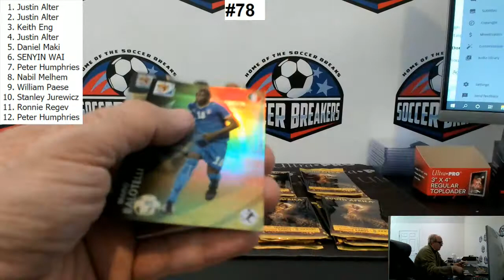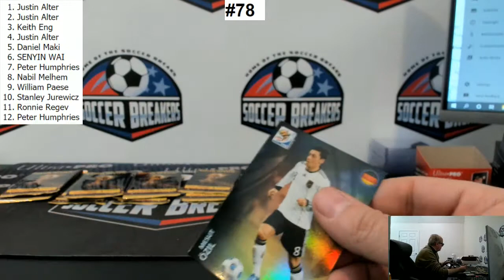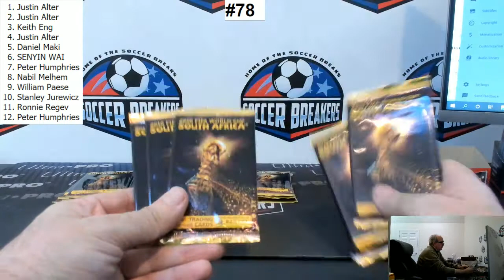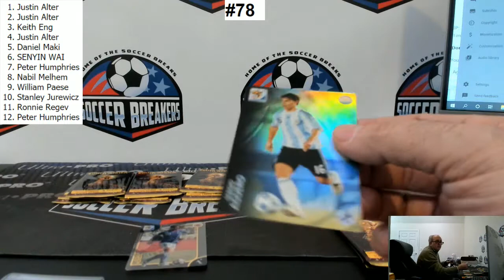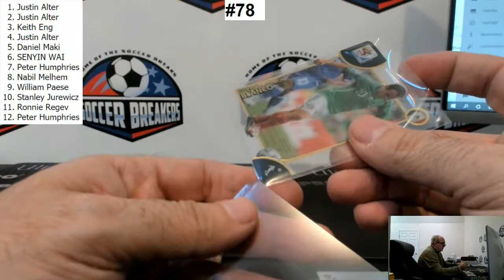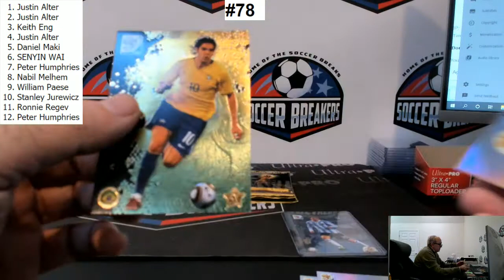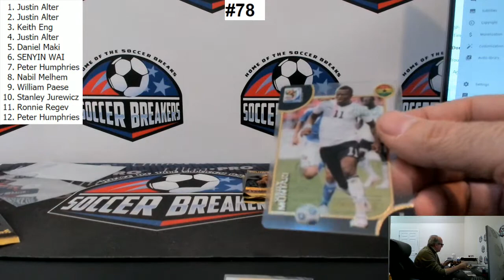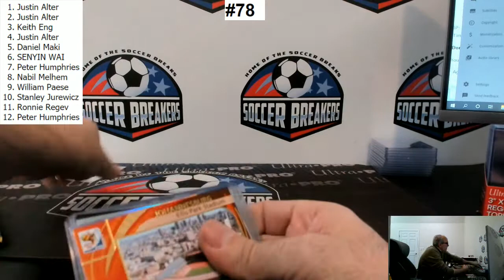2010 PANINI FIFA WORLD CUP SOCCER TRADING CARD 1 BOX RANDOM PACKS BREAK #78 (PART 2 of 2)